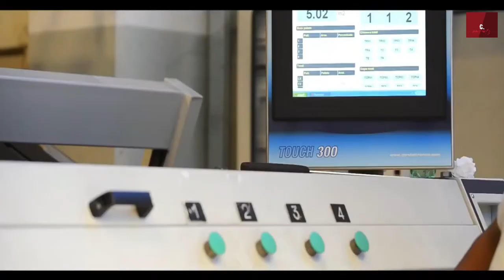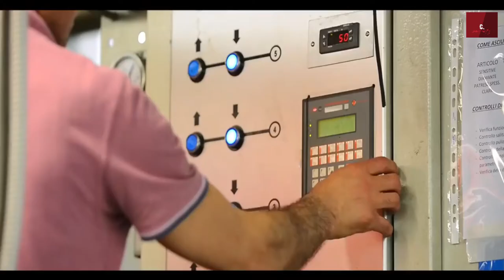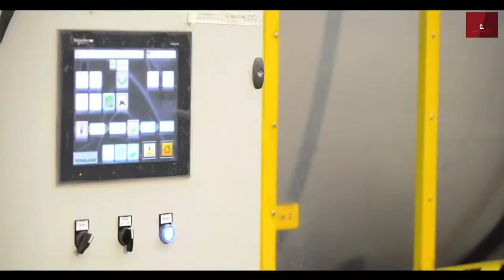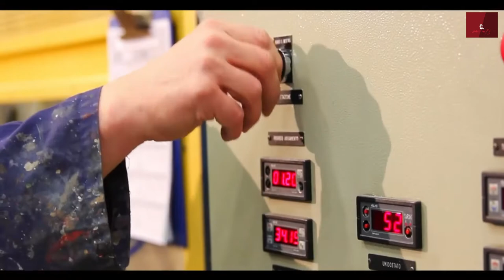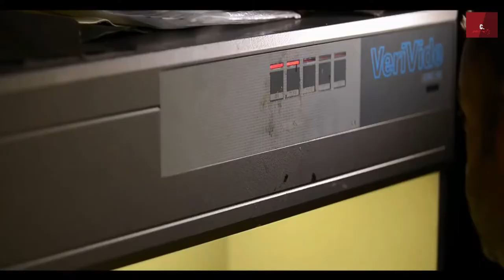Amazing Ultra Modern Beef Processing Factory At Another Level. How Cow Skin Is Process To Leather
Tanning is the process of treating skins and hides of animals to produce leather. A tannery is the place where the skins are processed.

Tanning hide into leather involves a process which permanently alters the protein structure of skin, making it more durable and less susceptible to decomposition, and also possibly coloring it.

Before tanning, the skins are de haired, de greased, desalted and soaked in water over a period of six hours to two days. Historically this process was considered a noxious or "odoriferous trade" and relegated to the outskirts of town.

If you are the own any part of the video, send me a comment on the video. I will follow your request as soon as read.